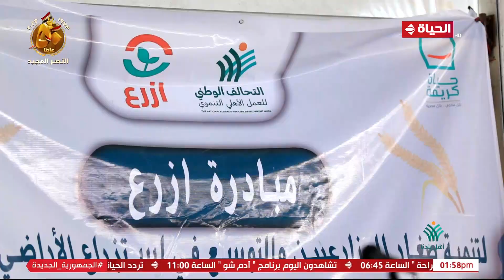أهل بلدنا - من أرض الواقع.. هكذا كانت تجربة بعض المستفيدين من مبادرة "ازرع"